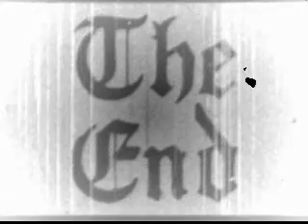pour ne pas vivre seul